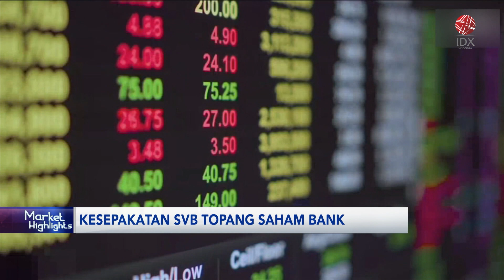Kesepakatan SVB Topang Saham Bank | MARKET HIGHLIGHTS 28/03